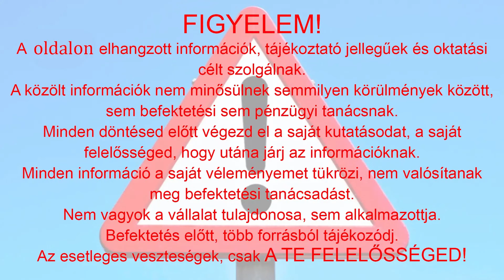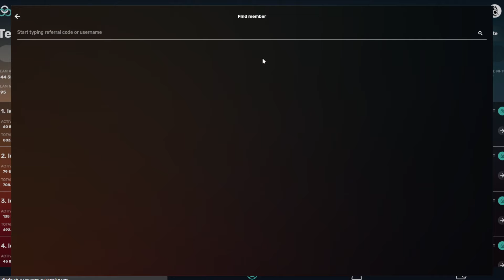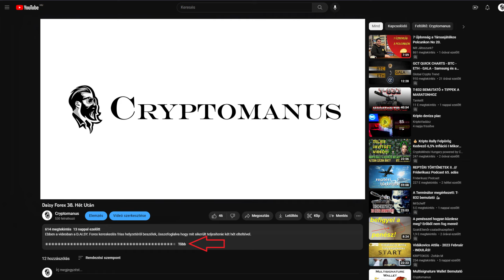Elmarad A Nyereményjáték Sorsolás! 😲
A videoban a saját nyereményjátékom végeredményéről beszélek.

  Telegram elérhetőségem: 👉@Cryptomanusvagyok

                                                                 Ｆｉｇｙｅｌｅｍ ！！！

A videóban elhangzott információk, tájékoztató jellegűek és oktatási célt szolgálnak.
A közölt információk nem minősülnek semmilyen körülmények között, sem befektetési sem pénzügyi tanácsnak.
Minden döntésed előtt végezd el a saját kutatásodat, a saját felelősséged, hogy utána járj az információknak.
Minden információ a saját véleményemet tükrözi, nem valósítanak meg befektetési tanácsadást.
Nem vagyok a vállalat tulajdonosa, sem alkalmazottja.
Befektetés előtt, több forrásból tájékozódj.
Az esetleges veszteségek, csak A TE FELELŐSSÉGED!